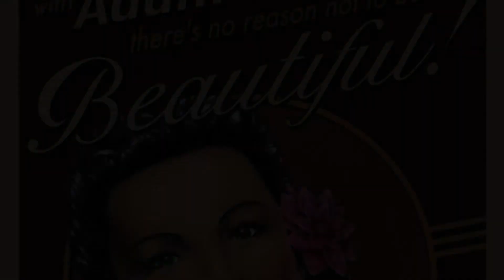THE MEDICAL PAVILION Kathleenmms plays Bioshock part 2